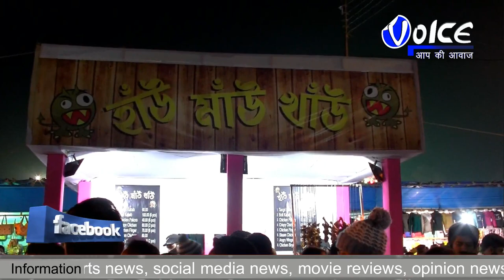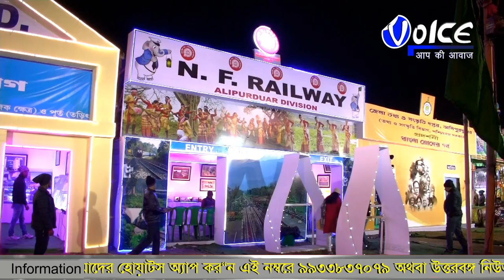Alipurduar Dooars Utsav 16th Ground Report 8th day 2019 2020 । ডুয়ার্স উৎসবের কিছু আকর্ষণীয় মুহূর্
Alipurduar Dooars Utsav-16th Ground Report 8th day 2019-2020 । ডুয়ার্স উৎসবের কিছু আকর্ষণীয় মুহূর্ত অষ্টম দিনের দেবকন্যা ভট্টাচার্য সাথে, ক্যামেরায় সুমন্ত সরকার, বাবিন সরকার